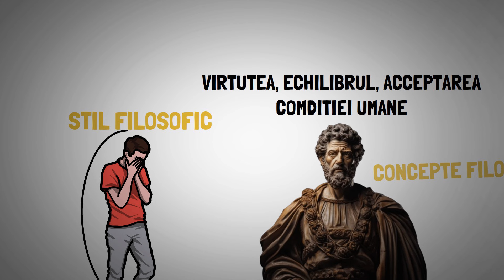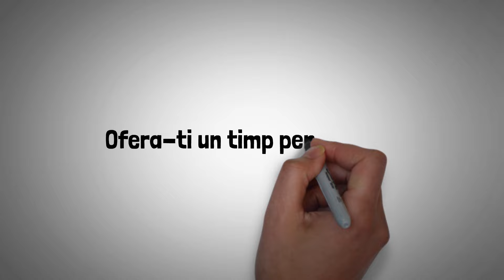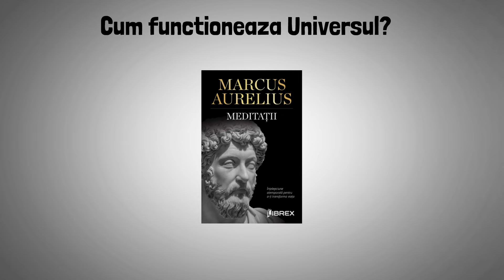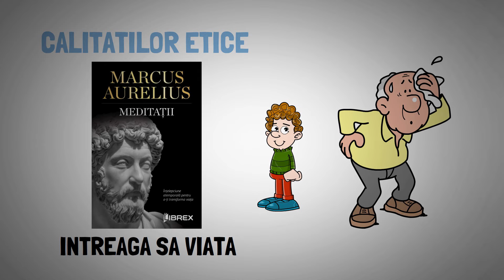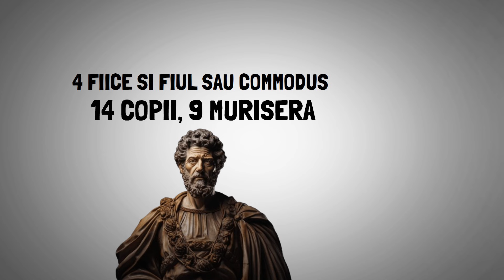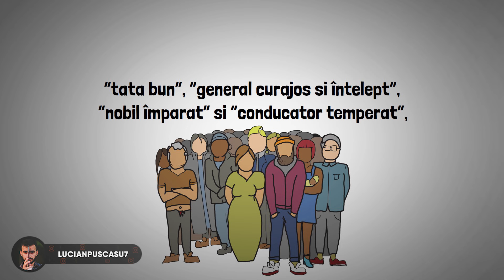SFATURI STOICE PENTRU O VIATA MAI BUNA - MARCUS AURELIUS - STOICISM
-Filme psihologice

Cuprins Video
0:00 Introducere
1:11 Ofera-ti un timp pentru tine
1:56 Cum funcționează Universul
2:51 Căutarea înțelepciunii
4:03 Nu te plânge
6:36 Concluzie